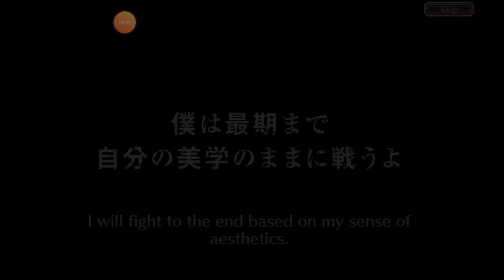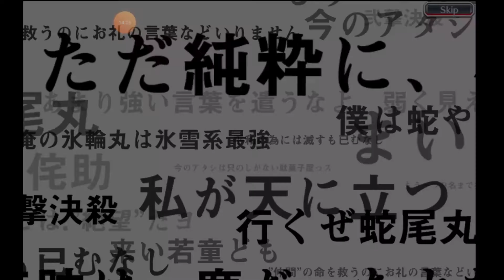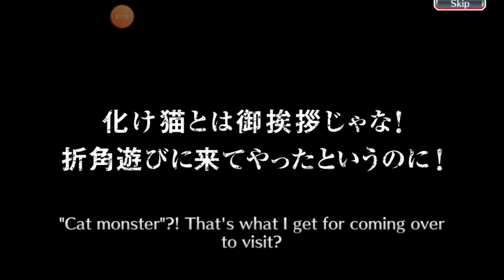TYBW Summons: The Sternritters (ETD) Part 2. 500 ORBS.160+ Tickets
We got orbs and mad tickets. I try to get some new five stars and I'm actually successful. once.